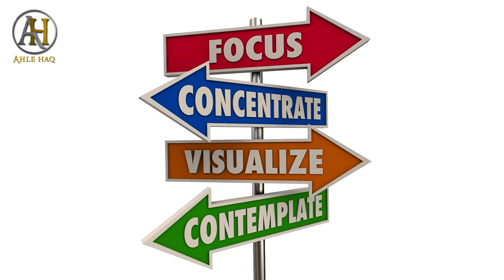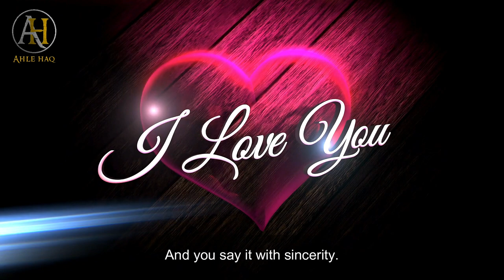How To Focus Like Prophet Muhammad (pbuh) [Motivational] | Shaykh Afdal Feroz